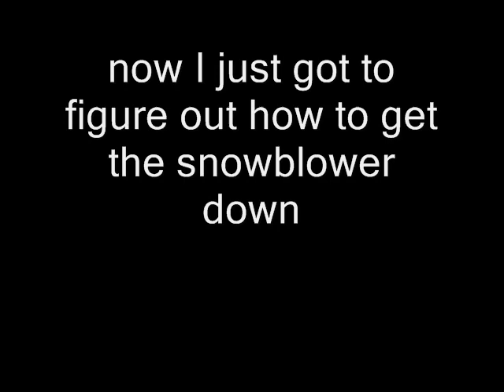snow removal on roof with chain saw & snowblower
the compacted snow was about 28" deep you can see it in the background, also the ice above was about a foot thick so I cut it every foot or so and we cracked it off in blocks with the back of a claw hammer so it would't come down all at once in the middle of the night as it has in the past.